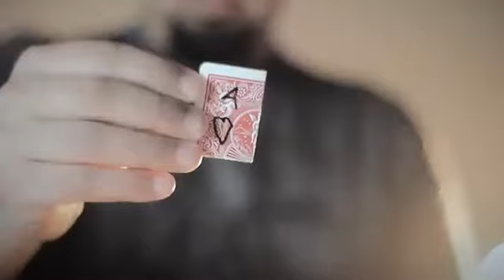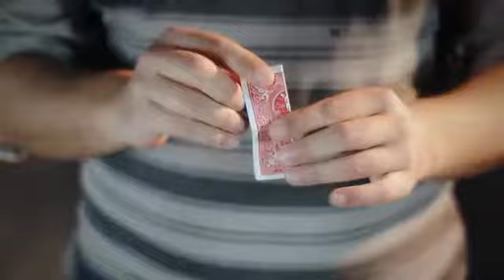Risk 4 by Rizki Nanda and Titanas - DVD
From the producer who brought you RadioActive, we now present 4 super visual effects from the mind of Rizki Nanda, a rising star within the magic community.

Broken Wings:
A card is freely selected and signed, then cleanly ripped into two separate pieces. At your command the torn halves become fully animated and slowly restore themselves at your fingertips!

CIF:
The magician folds a playing card into quarters, and secretly writes a prediction on one side. Once the participant has selected a card themselves, the prediction is turned over to reveal that it is incorrect! With just a wave, the ink of the prediction visually transforms into the correct value of the chosen card. As a kicker ending, the prediction is unfolded to reveal that it, too, matches the selection!

TK Car:
Breathe life into a toy car under the influential force of your mental abilities! (No thread or magnets necessary)

TransVo:
Two differently-colored folded cards are introduced, and the spectator is invited to choose one of them. Instantly, the selection vanishes and reappears inside the magician's wallet, thanks to a powerful message found written inside the second card.

Welcome to RISK 4.